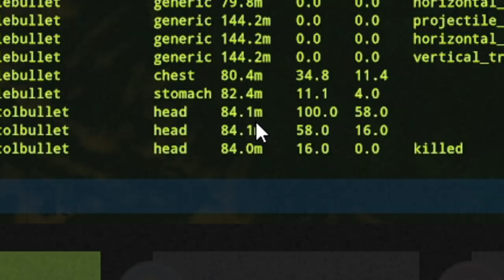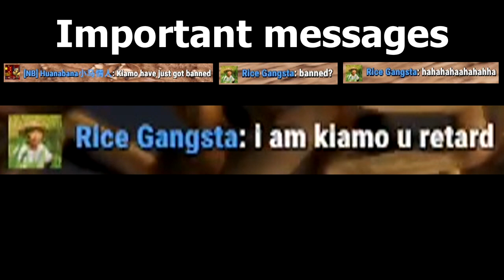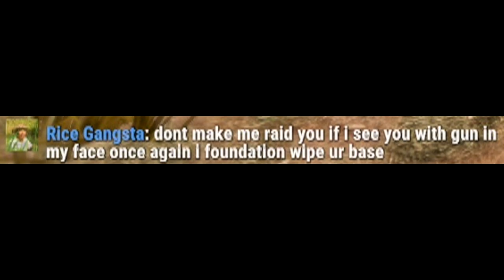SURVIVING AS A SOLO IN A HACKERS BACKYARD - RUST SOLO SURVIVAL (1/3)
Playing rust hapis Island solo and gets raided by toxic hacker

Social Media

                         Ali

~MY PC~

CPU: Intel Core i7-8700 Processor

Power supply: Seasonic Focus+ 650W 80+ GOLD PSU

Ram: HyperX Fury DDR4 2400MHz 32GB

Case: Corsair Crystal 460X

Motherboard: MSI H310I Pro, Socket-1151